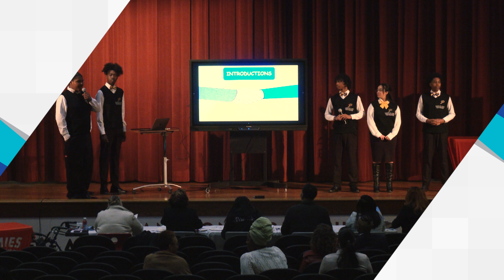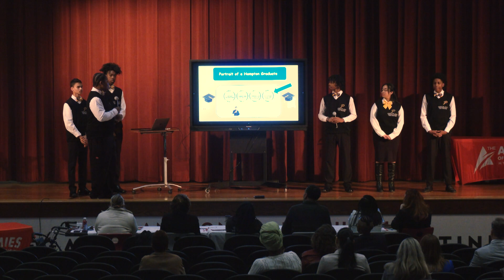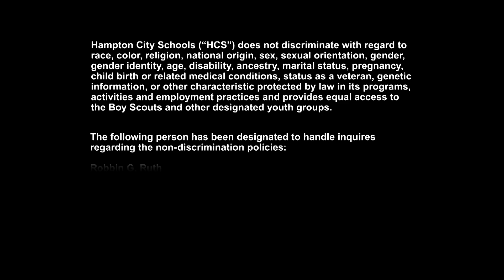Hampton City Schools - Building Tomorrow Division Showcase 4th Place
Congratulations to Success 100: The Etiquette Edge of the Phoebus High Freshman Academy!

Students from all four Hampton high schools competed in the division’s second annual Hampton City Schools Building Tomorrow Division Showcase. Each project has allowed students to examine current issues through the lens of their Academy, then work with community partners to make a measurable impact on the issue.